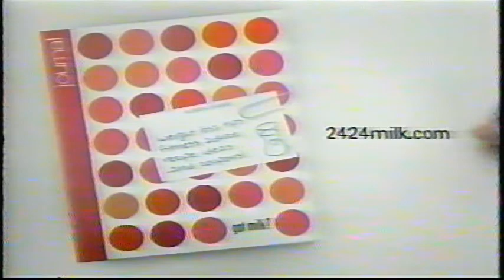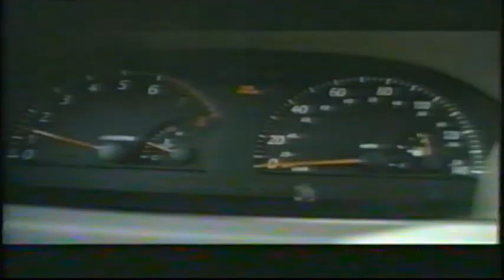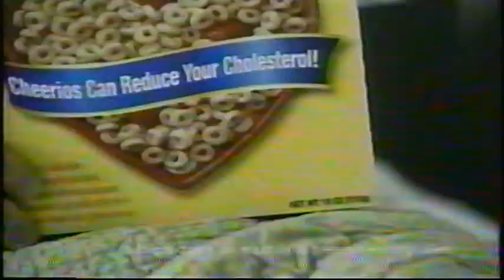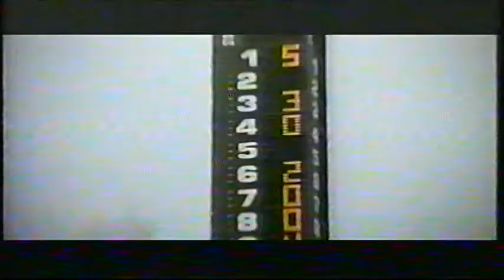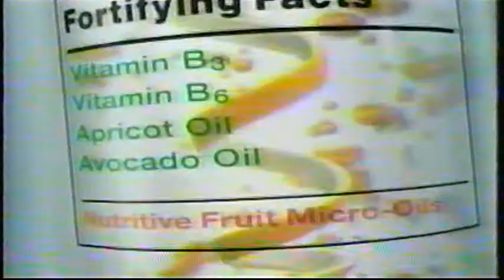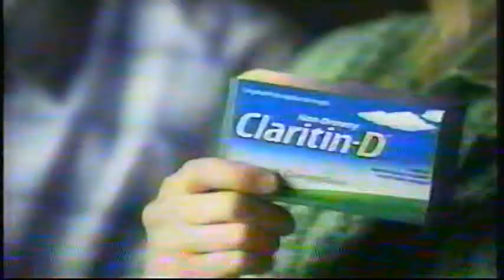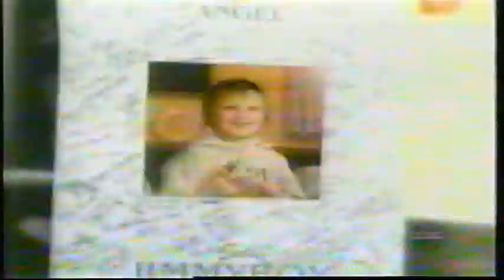ABC WXTZ-TV Detroit Commercials & Bumpers (8 May 2006)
Originally broadcast alongside an episode of America's Funniest Home Videos.

Timestamps:
0:00 Got Milk? "Milk Your Diet. Lose Weight!"
0:31 Verizon Wireless "Mother's Day" Razr Phones
1:01 Crest Pro Health Mouthwash
1:31 Mazda 6 Sport Sedan
2:03 Glaxo Smith Kline Alzheimer's research
2:30 O2 Optix Contact Lenses
3:00 Cheerios "Mother's Day"
3:32 McDonald's Asian Salad
4:02 Orbit White Wintermint
4:32 Coppertone Continuous Spray
4:47 Pier 1 Imports Home Accents Sale
5:02 90th Anniversary Indianapolis 500
5:18 Detroit Medical Centre "Money Back Guarantee"
5:47 2006 Ford Fusion SE
6:17 Gardner-White Pre-Holiday Furniture Sell-Off
6:46 7 News: Live Home Invasion
6:53 HP Pavilion dv5000 Notebook, featuring Over the Hedge (2006)
7:22 Lay's potato chips, featuring Isaac Hayes
7:38 Garnier Fructis Sleek & Shine
7:53 Payless Shoe Source Summer Preview Sale
8:08Domino's XLP Pizza
8:23 Good Morning America: Dancing With the Rising Stars
8:39 Venus razors
9:09 Kia Optima
9:40 Remax.com
9:55 Claritin D, featuring Bruce Robinson & Kelly Willis
10:10 Cheetos at Wal-Mart, featuring Over the Hedge (2006)
10:25 Oscar Mayer Beef Franks at Wal-mart, featuring Over the Hedge (2006)
10:40 American Inventor Grand Finale Results Show
10:55 Oprah Winfrey's Legends Ball Special (short version)
11:00 Tyson Crispy Chicken Strips
11:30 Sears Optical sale
11:45 Doogal on DVD
12:00 Celebrity Debut ABC Special
12:22 7 Action News Investigators: Pricey School Board Conferences
12:51 Cedar Point Skyhawk
13:20 2006 Ford Escape XLT FWD
13:50 Art Van Total Storewide Sale
14:20 America's Funniest Home Videos 2-Hour Season Finale
14:27 2006 Hyundai Sonata
14:56 Youth Smoking Prevention: Talk, They'll Listen
15:26 Sears Optical sale (duplicate)
15:41 Red Lobster 30 Shrimp
15:56 Extreme Makeover: Home Edition new episode
16:12 Oprah Winfrey's Legends Ball Special (long version)
16:42 7 Action News promo
16:47 Happy Mother's Day from ABC